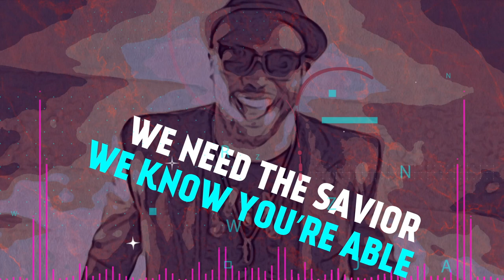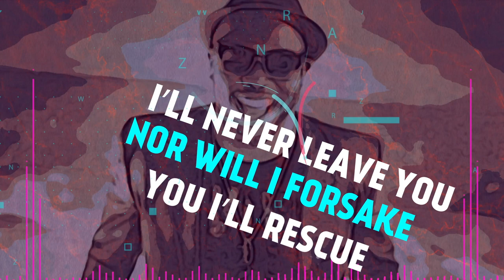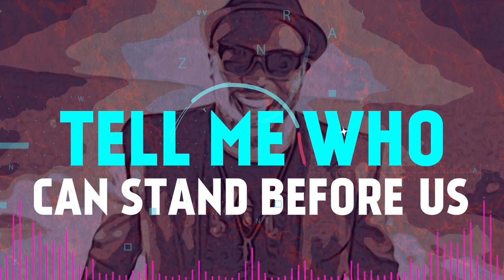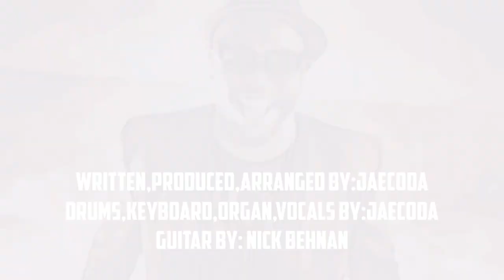Rescue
A worshiper's response to COVID-19, as interpreted by @JAECODA.

Prayers for everyone, stay home, stay well!

Written, produced, arranged by: James Cooper II

Guitar by: Nick Behnan

$JC1144